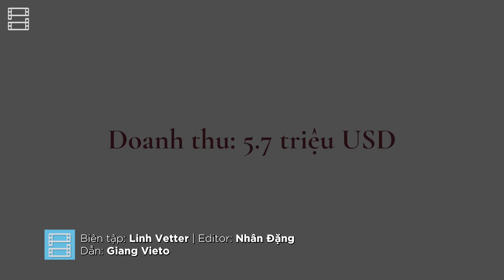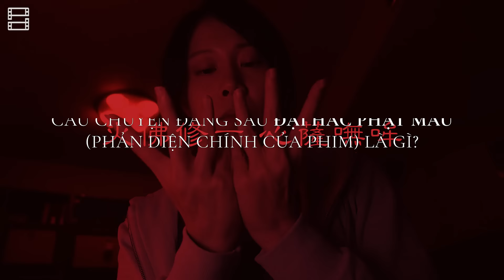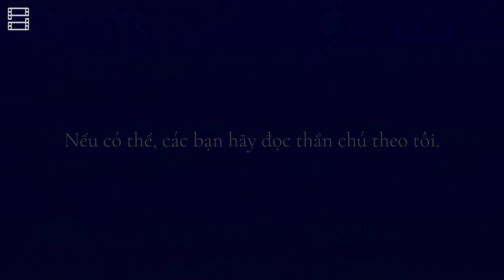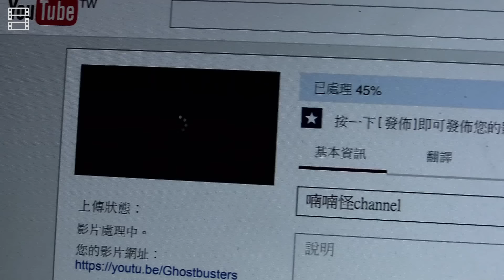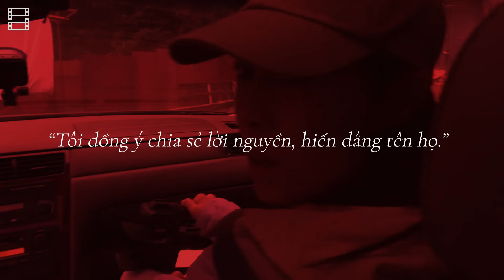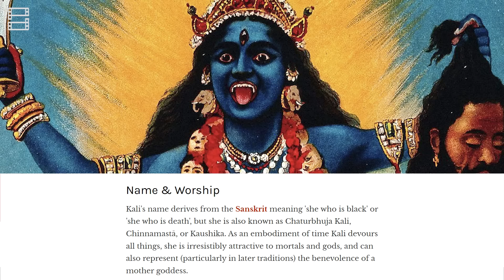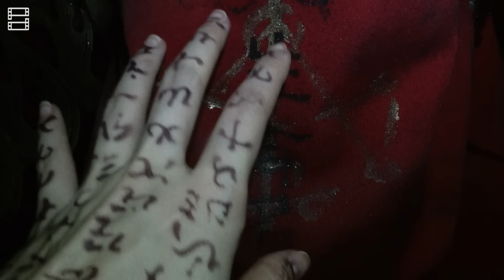INCANTATION: Giải thích phim kinh dị TOP 1 ĐÀI LOAN